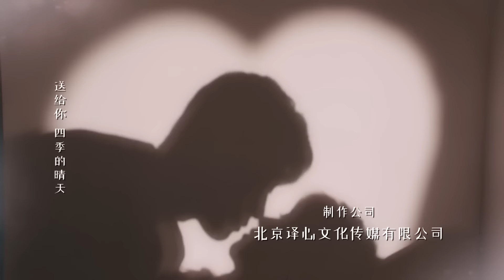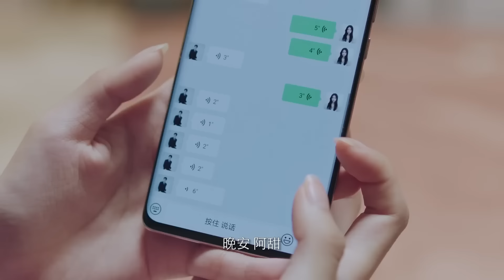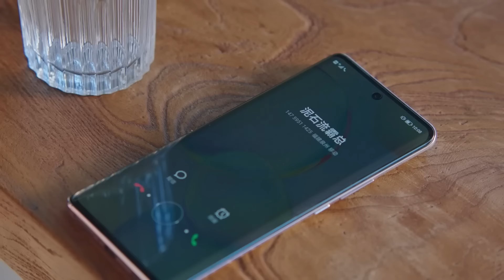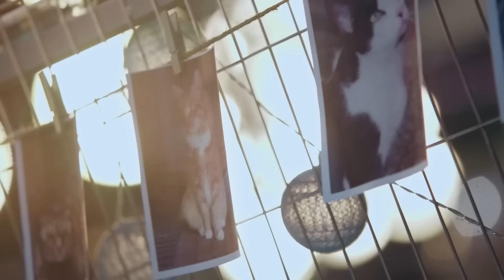Что не так с моим боссом? 10 серия (русская озвучка), сериал, Китай 2023 г Why Is My Boss Like That?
Название: Что не так с моим боссом?
Другие названия: 我的老板为何那样, LOVE ME LIKE I DO,  Why Is My Boss Like That?
Количество серий: 18
Жанры: романтика мелодрама комедия
В главных ролях: Ма Цянь Цянь, Чжан Му Си, Лю Инь Цзюнь, Юй Янь Лун, Чжао Хуань Жань

Описание📝
Тянь Тянь - художник-иллюстратор, и ее мечтой всегда было стать дизайнером игрушек. Придя на собеседование на должность дизайнера игрушек в компанию Цяньшен Групп, Тянь Тянь обнаруживает, что их новые игрушки скопированы с ее иллюстраций трехлетней давности.  В попытке добиться справедливости она доходит до гендиректора компании Лю Си Лая. Вопрос с плагиатом разрешается, но у Лю Си Лая появляются личные мотивы нанять Тянь Тянь в качестве помощницы и держать ее рядом с собой.